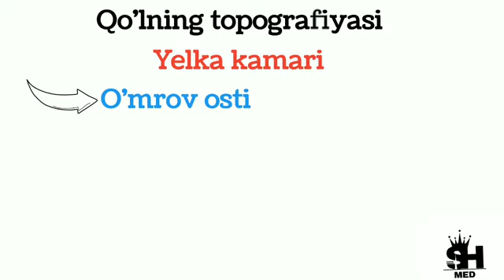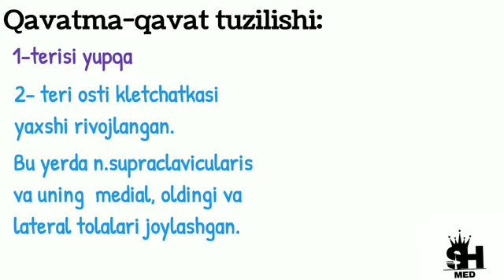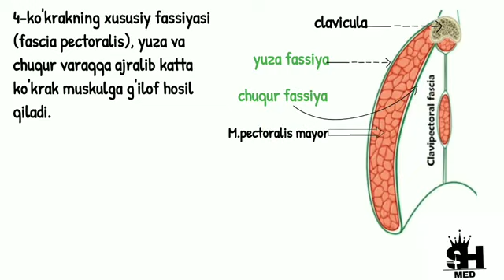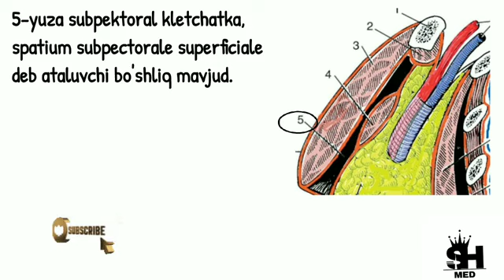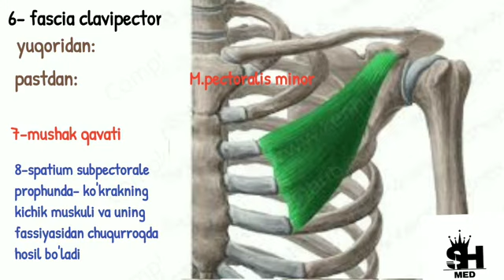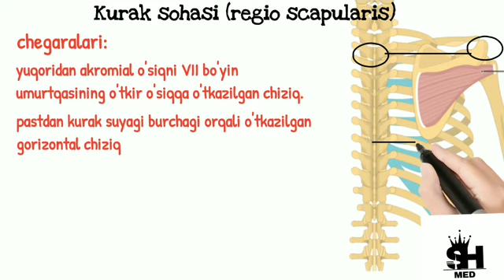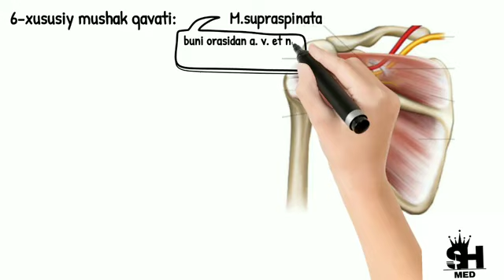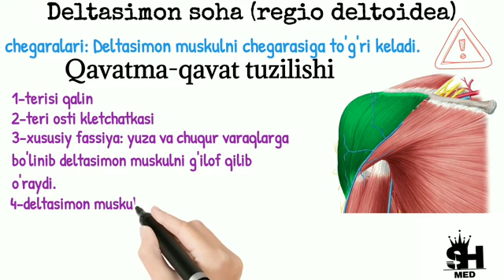Yelka kamar topografiyasi: Barcha sohalar bir video ichida keltirilgan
Assalomu aleykum kanalimiz a'zolari bu kanalimiz tibbiyotga doir videolar, video darslar olib boriladi